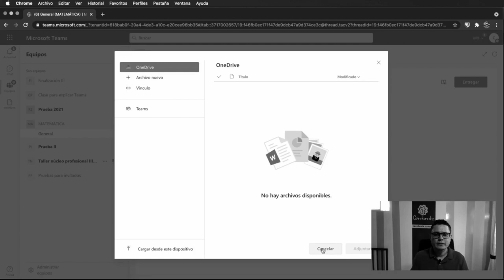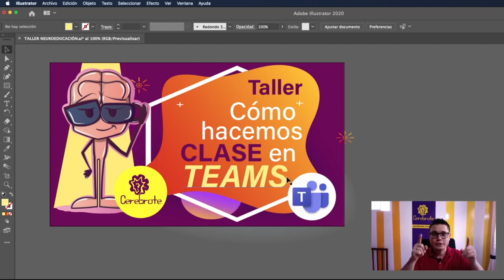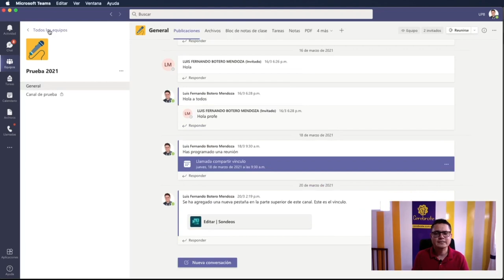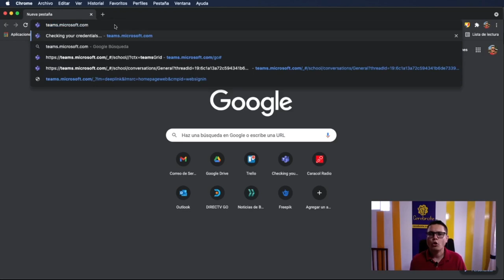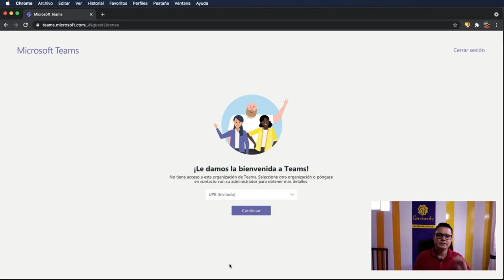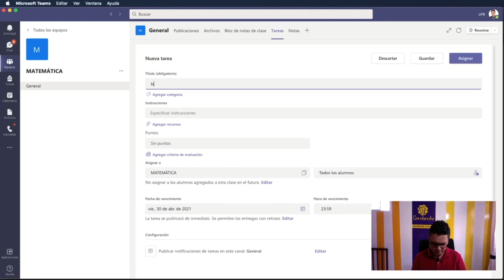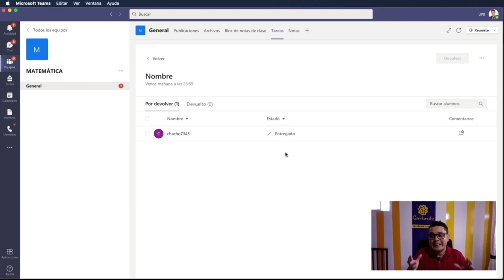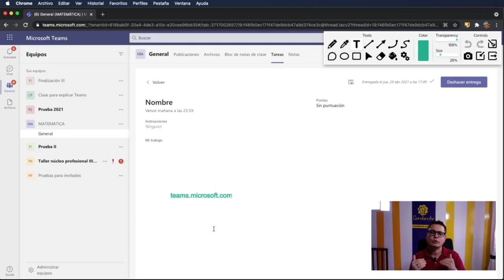Como ser estudiante y profesor al mismo tiempo en Teams | Tips de Teams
Inscríbase al taller acá:
Hoy el profesor Luis Fernando Botero Mendoza nos hace un ejemplo de cómo ser estudiante y profesor al mismo tiempo en Microsoft Teams para ver cómo quedan las tareas y otras actividades desde la aplicación de clases.
Contenido del video:
00:00 Como ser profesor y estudiante al tiempo en Teams
00:48 Cómo se usa Teams, taller gratis
02:52 Como crear un equipo de clase en Teams
03:19 Debo invitarme a mi mismo con otro correo para ser mi estudiante en Teams
04:38 Debo entrar a con la cuenta de invitado o cuenta personal
05:41 Cómo ve un invitado el Teams
07:15 Cómo ve un estudiante en Teams las tareas que el profesor asigna